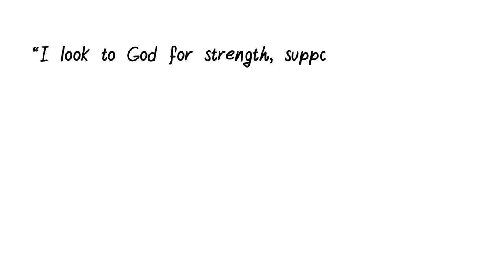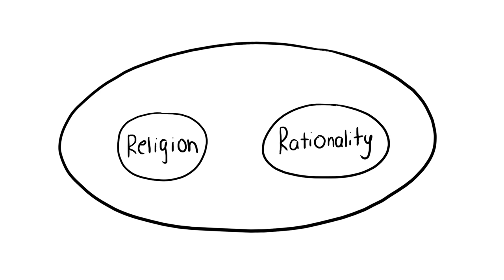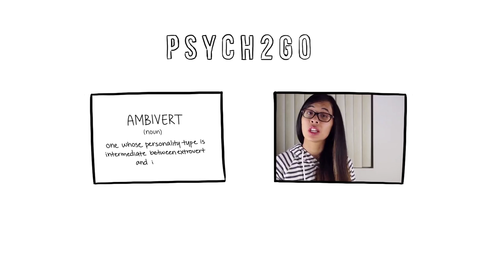Are Atheists Smarter?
Do atheists really have higher IQs  than believers? Hear what research has to say.

Also, let us know what you think of this new animation style and if you like it or not.

Psych2Go aims to make psychology more accessible in a way that's enjoyable and easy to understand.

50 + more psychology videos can be found on our Sunday!

Animation by: Grace Cárdenas Cano